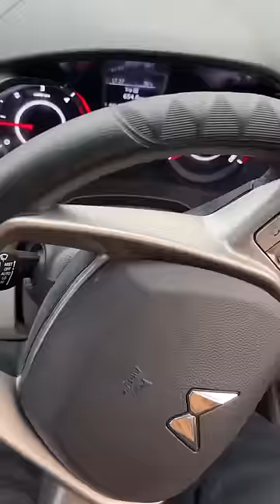Magical Car 😜🤣 most funny short video